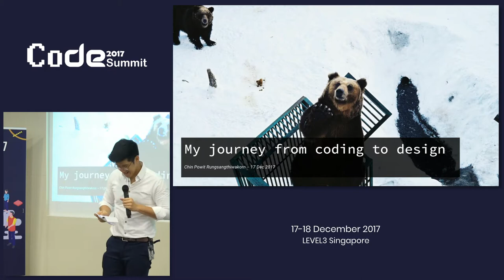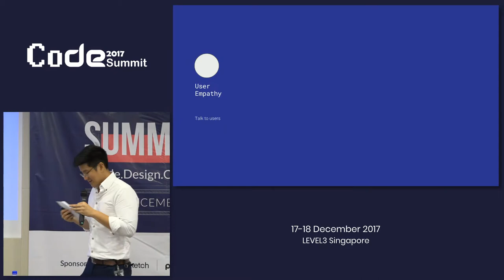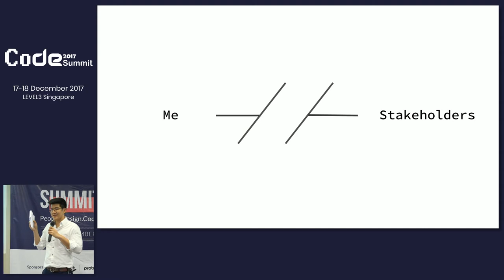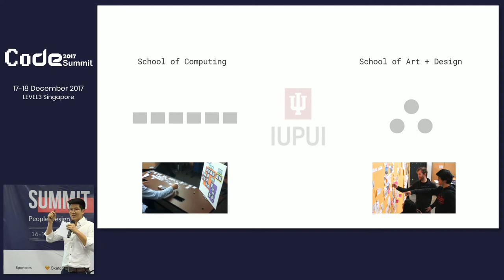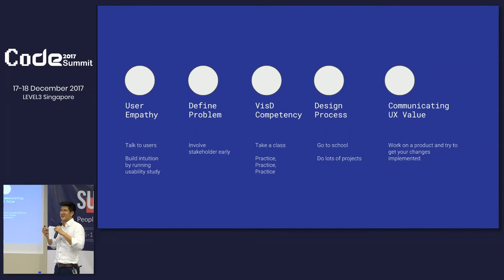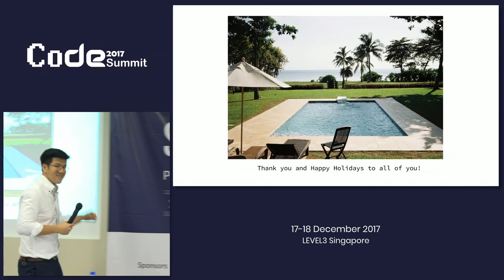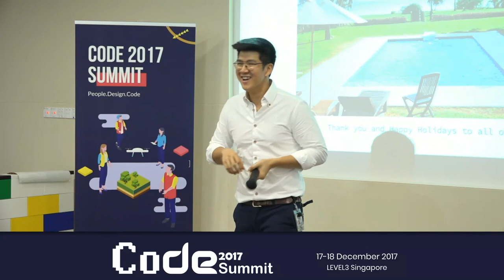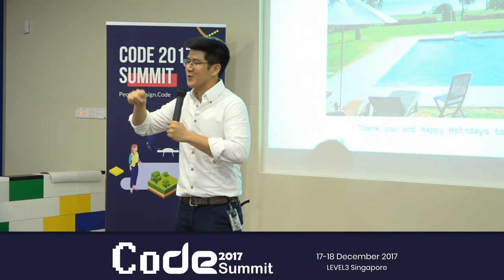My journey from Coding to Designing - CoDE Summit 2017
Speaker: Chin Powit, UX designer at Google